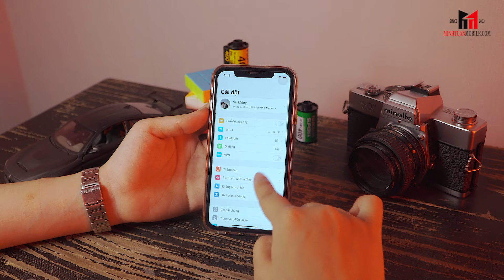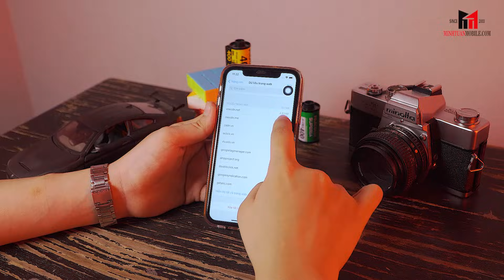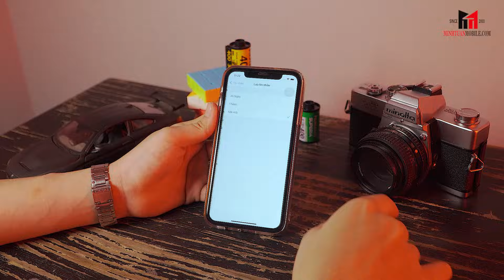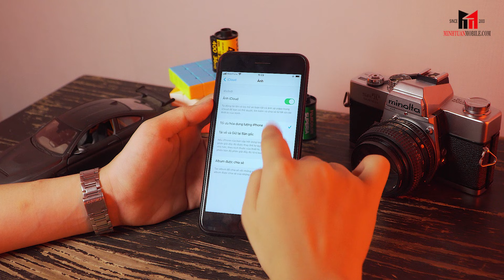Không bao giờ lo hết dung lượng iPhone với 5 mẹo sau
Không bao giờ lo hết dung lượng iPhone với 5 mẹo sau - Hết dung lượng lưu trữ luôn là nỗi ám ảnh đối với nhiều người dùng iPhone có bộ nhớ thấp. Lúc này bạn sẽ không thể cài đặt ứng dụng, quay phim, chụp ảnh… và máy sẽ chạy chậm hẳn đi vì không có chỗ lưu trữ các tập tin tạm. Vậy nên Minh Tuấn Mobile sẽ bật mí 5 mẹo sau đây để giải phóng dung lượng cho iPhone của bạn nhé